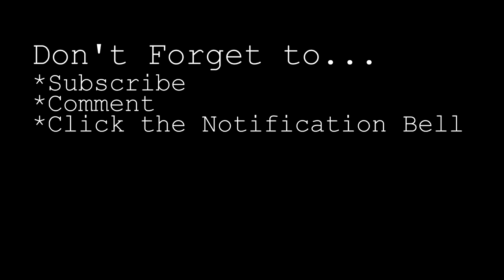BEAUTIFUL COLANDER Fluid Art Pour | A Kitchen Colander? | Peacock Colors | Acrylic Pouring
COLANDER Fluid Art Pour with Peacock colors! Paint with a Kitchen Colander? Create your own Fluid Art BEAUTY with only paint and something out of your kitchen: 20”x20”
Warp 7:

Using Artist Loft’s Ready Mixed Pouring Paints and a kitchen colander I was able to make a beautiful piece of art.  Tell me about your colander pours in the comment section…and what you learned from them.

The biggest take away is to use thick paints and when you use thicker paints be patient!

TIMESTAMP
0: 15 Intro
1:09 Concept/Colors
2:59 Layering the Cup
5:20 Pour
12:10 Final Results

MATERIALS USED

Base Color:
None

Consistency:
Already mixed – Thicker

Medium:
Already Mixed

Silicone:
none

Bye...until next time!
Rhonda R Robson
Fluid Artist